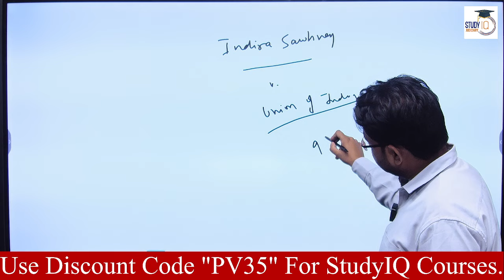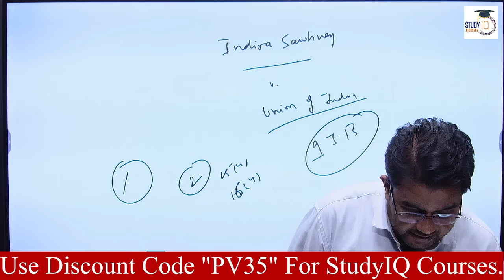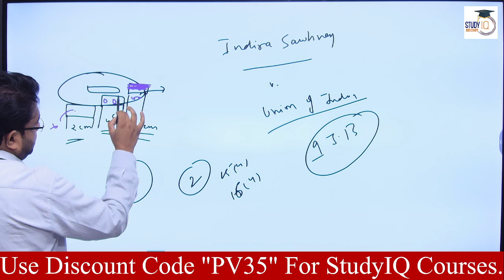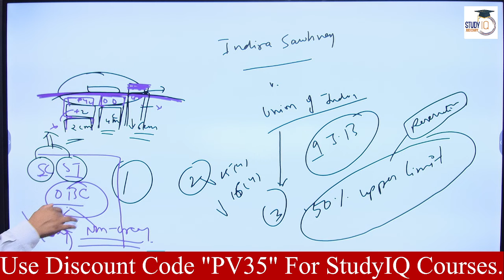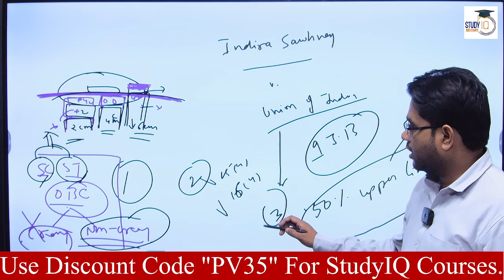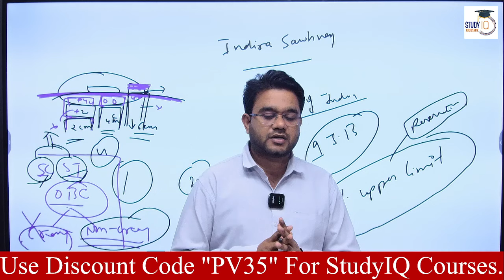key points of Indira Sawhney vs. Union of India by Pawan Varshney | Study IQ Judiciary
🎊🎊Diwali sale is live Judiciary Course in Just 💰💰 25,999/- 🤩🤩🤩 . Offer Valid till 3rd Nov, 2024

🥳 After the Huge Success of NEEV Foundation Batch, StudyIQ Judiciary has launched NEEV 2.0: Upgraded Version
👩🏻‍⚖रखिये अपने Judge बनने के सपने की नींव, NEEV 2.0 Foundation Batch के साथ

"Admission closing 3rd Nov, 2024"

🎊 Key Features -
👉🏻 Success Assurance
👉🏻 Mentorship by HJS Topper ( Rank 19)
Selection Kit:
👉🏻 Exclusive Case Law Magazine
👉🏻 Combined Syllabus of All States' Judiciary
👉🏻 Defined Flow Charts of Major Subjects